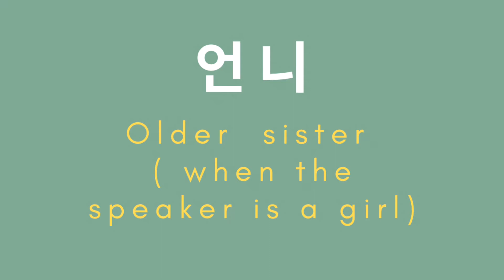Korean Vocabulary workshop Chapter 4 : Family members, professions, nations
Hi guys!
Here are the vocabs that we use in Chapter 4 (so does in chapter 3 for some of them), you can memorise these words before starting chapter 4 then it will be much better to understand the sample sentences and exercises.